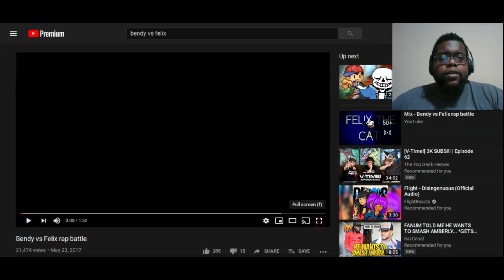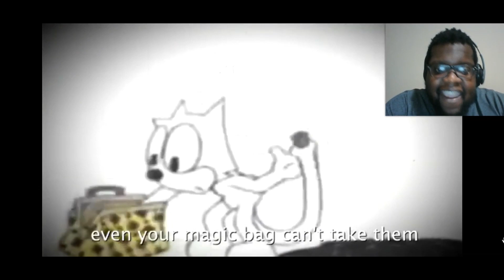Short but Sweet! Felix The Cat vs Bendy - Rap Battle (Reaction)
Get'em

Intro Beat:
CFM Production